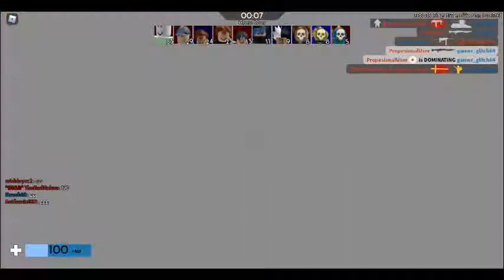I played some arsenal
playing arsenal